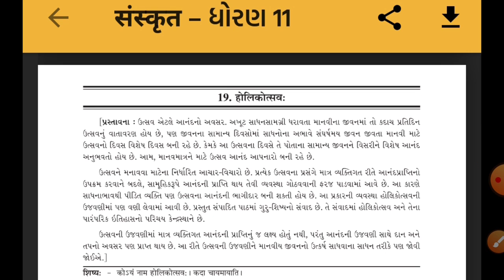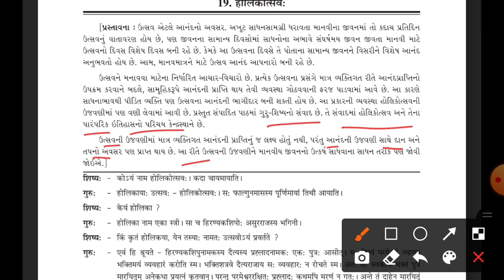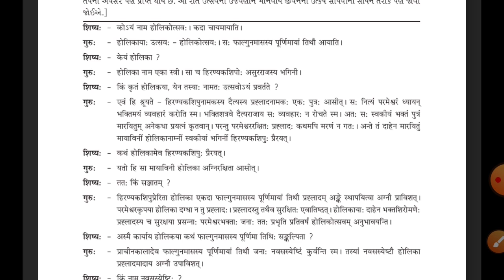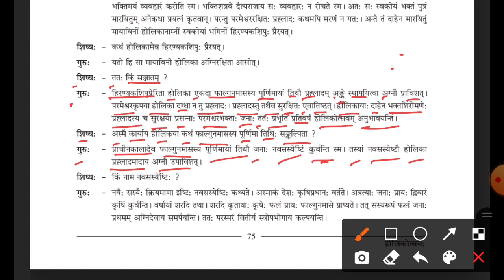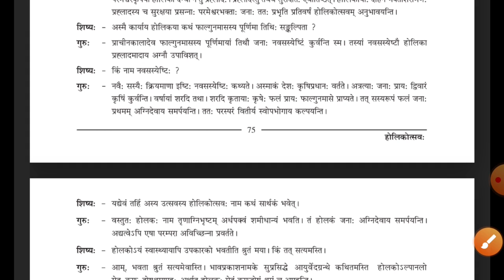ધોરણ:૧૧ સંસ્કૃત ગદ્ય:૧૯ होलिकोत्सव: ।